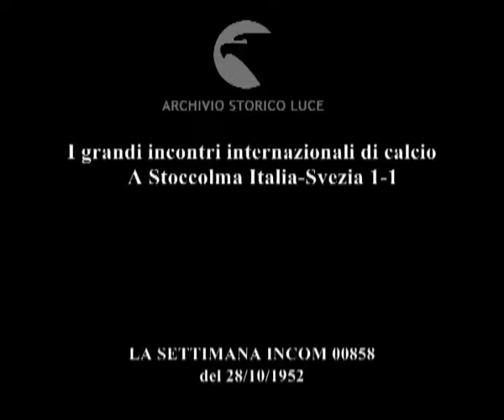I grandi incontri internazionali di calcio A Stoccolma Italia-Svezia 1-1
I grandi incontri internazionali di calcio
    A Stoccolma Italia-Svezia 1-1
Descrizione sequenze:giro d'onore per lo sciatore Hall e sua premiazione prima dell'incontro Svezia-Italia ; orchestratori delle tifoserie ; ingresso in campo delle due squadre ; capitani delle due squadre: Boniperti e Nielsen ; sugli spalti tifoserie italiane ; il principe Bertil canta l'inno nazionale svedese ; primo piano dei calciatori svedesi ; il principe Bertil saluta la squadra italiana ; gol di Boniperti, poi annullato ; primo piano di Mario Ferretti ; gol di Vivolo ; gol di Persson ; tentativi di gol di Fontanesi e Boniperti ; nel secondo tempo Pandolfini incidentato ; Pandolfini rientra in gioco ; incidente di Persson ; primo piano di Vivolo ;